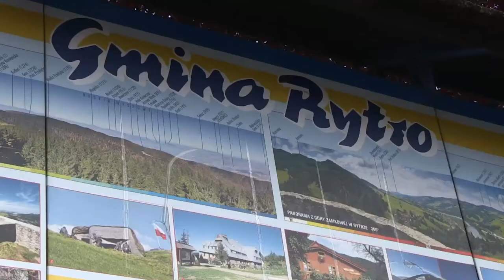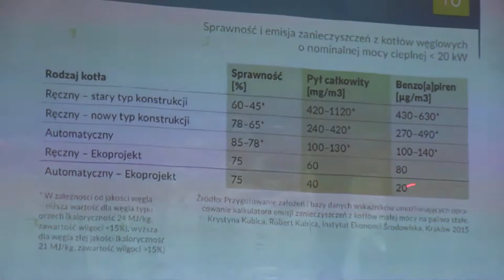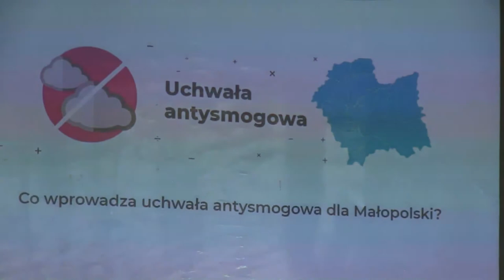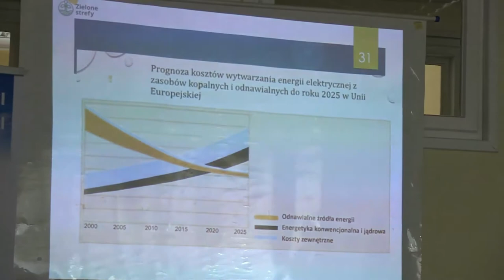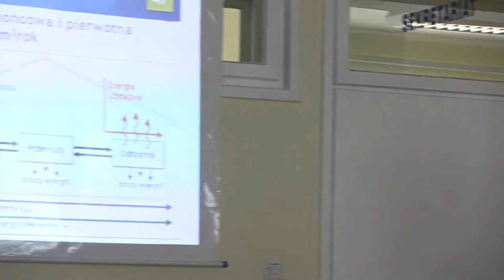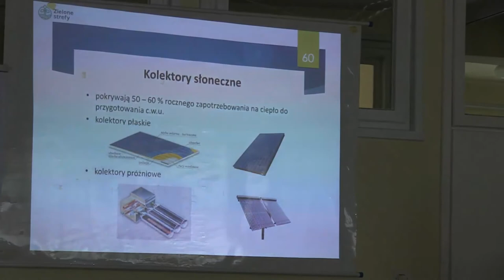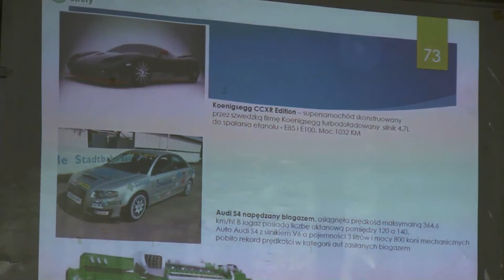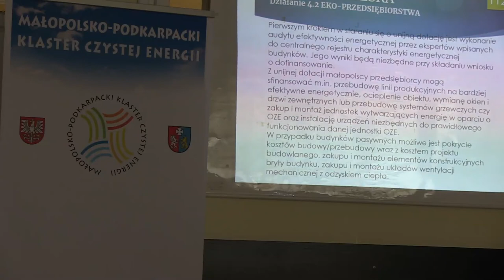dr inż. Tomasz Fiszer – "Systemy fotowoltaiczne, biomasa, termomodernizacja ..."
Wykład dr inż. Tomasz Fiszer – Systemy fotowoltaiczne. Biomasa jako paliwo w instalacjach grzewczych. Termomodernizacja jako inteligentny sposób planowania energetycznego i jeden z elementów gospodarki niskoemisyjnej. Finansowanie przedsięwzięć termomodernizacyjnych i OZE. Zielone strefy energetyczne w gminach.
w ramach Warsztatów "Energooszczędna gmina i przedsiębiorstwo - razem zadbajmy o środowisko" 21 maja 2018, Rytro

Patronem merytorycznym wydarzenia jest Małopolsko – Podkarpacki Klaster Czystej Energii oraz Katedra Inżynierii Środowiska i Przeróbki Surowców Akademii Górniczo – Hutniczej im. St. Staszica w Krakowie.

Projekt patronatem honorowym objęli Prezes Wojewódzkiego Funduszu Ochrony Środowiska i Gospodarki Wodnej w Krakowie Pani Małgorzata Mrugała oraz Prezes Fundacji dla AGH dr inż. Jerzy Kicki.

Projekt współfinansowany przez Unię Europejską w ramach POIS/2.4.5/2/2015, działanie 2.4 Ochrona przyrody i edukacja ekologiczna POIiŚ 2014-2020, Podtyp projektu 2.4.5b Budowanie potencjału i integracja

Nazwa projektu: Energooszczędna gmina i przedsiębiorstwo - razem zadbajmy o środowisko

Całkowita wartość projektu: 303 173,28 zł.

Kwota dofinansowania: 235 647,45 zł.